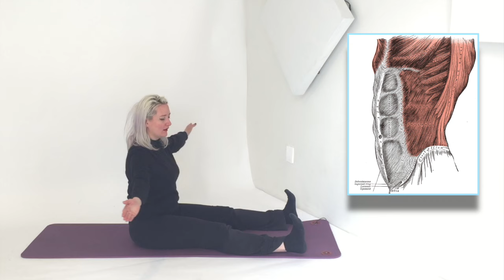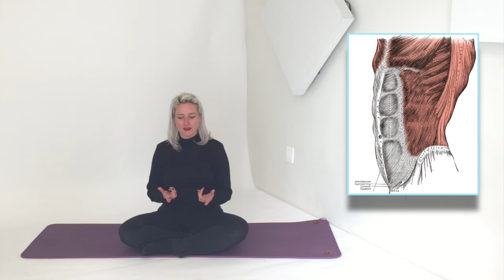Cómo Reclutar Los Abdominales Oblicuos Externos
La clave para activar los abdominales está en posicionar el tórax en el ángulo preciso.

Si bien el tórax contiene los órganos, no tiene nada de "caja torácica", el tórax es un recinto flexible que permite girar en espiral mediante la acción de los oblicuos externos. Ajustar nuestra mentalidad nos ayuda a despertar la conciencia a otro nivel de profundidad en el cuerpo.

Los abdominales oblicuos externos se insertan en la pelvis y también en las costillas.

Al contraerse simultáneamente en ambos lados del cuerpo, los oblicuos externos flexionan la columna hacia adelante. Sin embargo en éste movimiento también participan los oblicuos internos y el rectus abdominis.

La clave para enfocarse en los oblicuos externos es trabajar uno a la vez como en el Twist y en el Saw de Pilates. En donde lleva contralateralmente el hombro hacia la cadera opuesta en una generosa espiral.

Para posicionar tu tórax en el ángulo preciso que se activa el obliquo externo:
* Haz un poco de crunch e imprint
* Haz un poco de inclinación lateral hacia mismo lado del oblicuo que trabajas
* Rota hacia el lado opuesto del oblicuo que trabajas
* Imagina que llevas tu oreja hacia el isquión opuesto

Pon en práctica éstos detalles para activar el oblicuo externo en éste video:

Tweet: La clave para sentir cualquier músculo está en encontrar el umbral donde participa en todos los planos de movimiento. @InspirahPilates

Busca que tu movimiento apoye tu intención :)

Al poner en práctica éste ejercicio percibe si fue igual de fácil activar tus abdominales oblicuos externos para cada lado.

Los más probable es que haya alguna asimetría por hábitos posturales o incluos escoliosis.

Quedo al tanto para leerte.

Con cariño,

Biól. Candia Raquel Garibay Camarena
Directora de Inspirah Pilates
Balanced Body Faculty & Presenter
PMA Registry of Schools